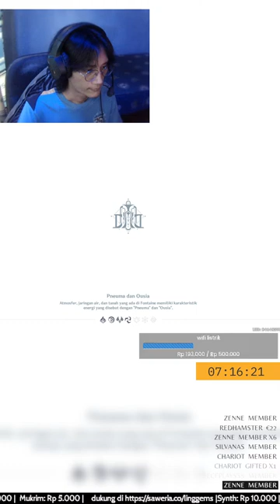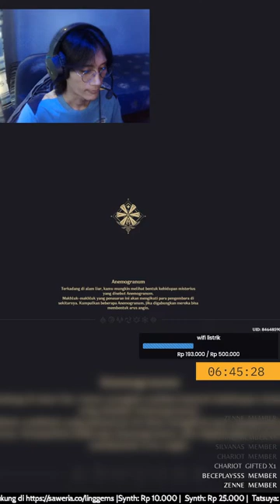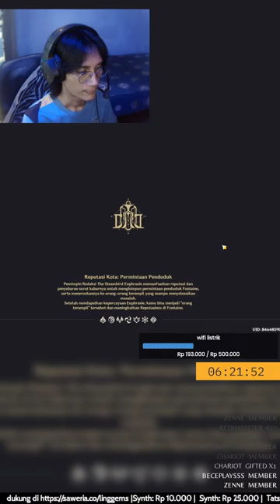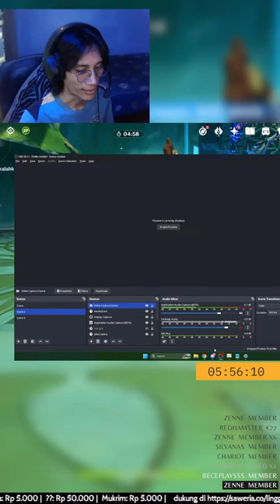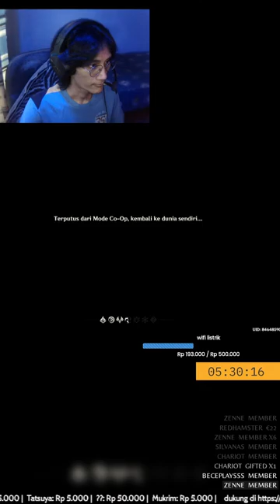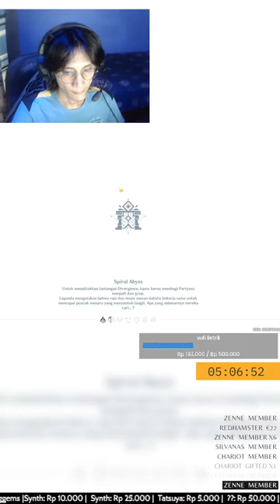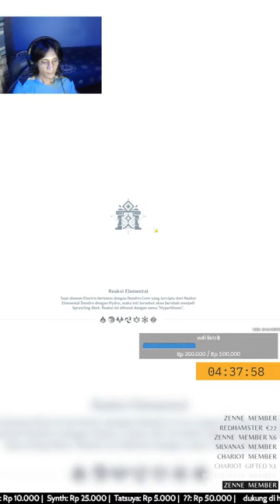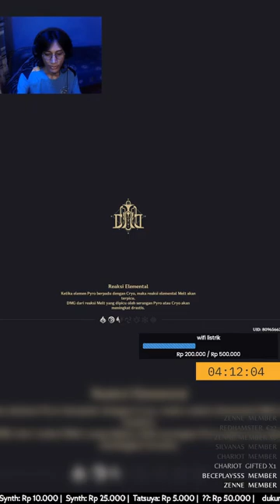Gacha Nopal Atau Nunggu Arlecchino?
joki spiral abyss gratis

subathon

membership : 15 menit
subrek : 2 jam
5k : 30 menit
20k : 1 jam

spek pc
intel core i5 9400f
vga rx 6600